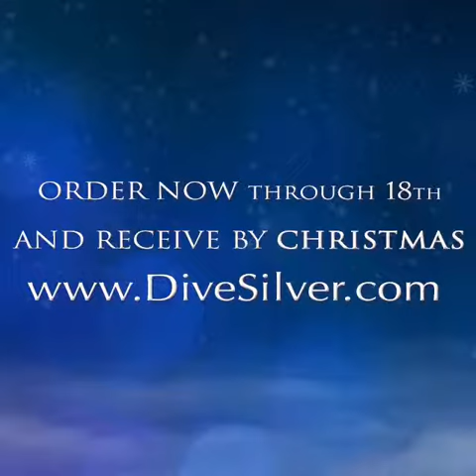12 Days of DiveSilver Christmas Silver Treats